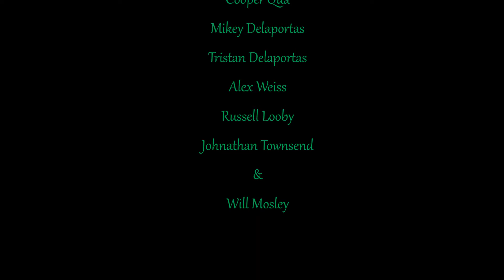Bamboozle & Friends Talent Skatepark Jam 3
More madness at Talent!